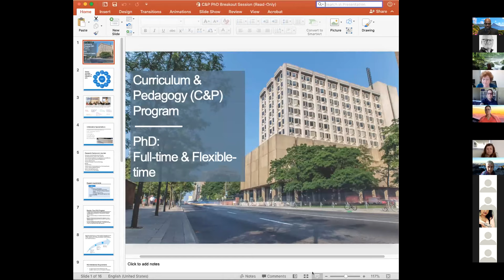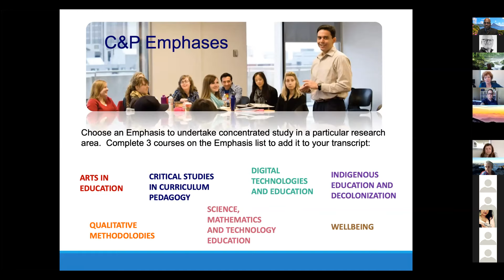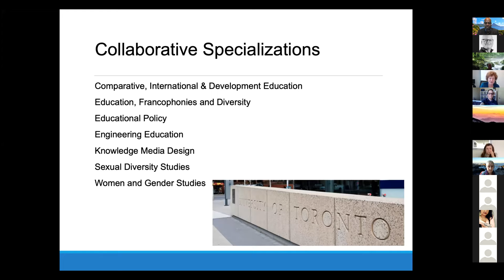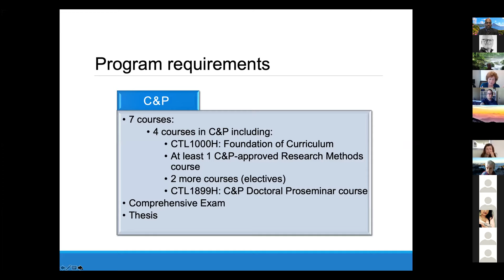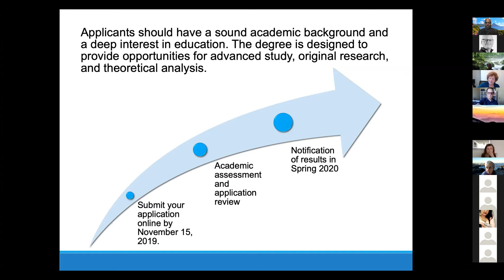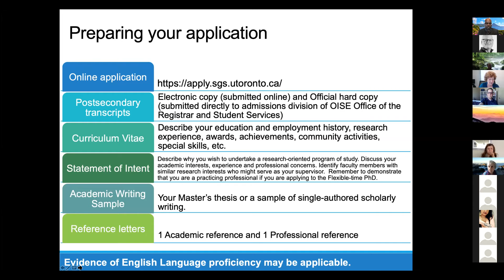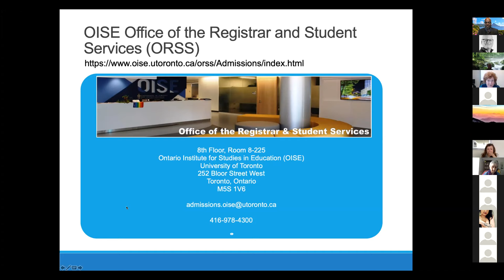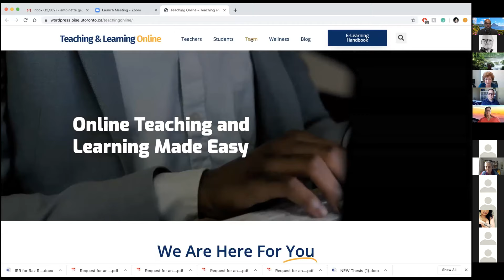CTL Meet & Greet - Curriculum and Pedagogy - May 14, 2020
Facilitators:
Dr. Clare Brett, CTL Chair
Dr. Antoinette Gagné, CTL Associate Chair, Student Experience
Dr. Stephanie Springgay, Curriculum and Pedagogy Program Co-Coordinator
Dr. Kathy Bickmore, CIDEC Director and CIDE Specialization Director
Terry Louisy, CTL Coordinator of Graduate Programs and Communications
Cheryl Clarke, Acting Graduate Liaison Officer
Dan Cavanagh, Program Assistant and Social Media Strategist
Ann Trakosas, Program Assistant